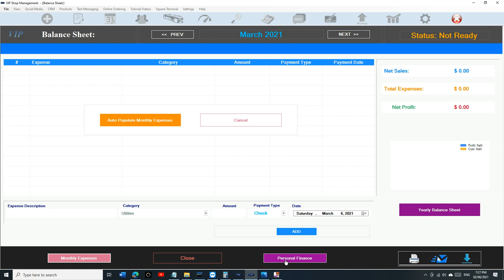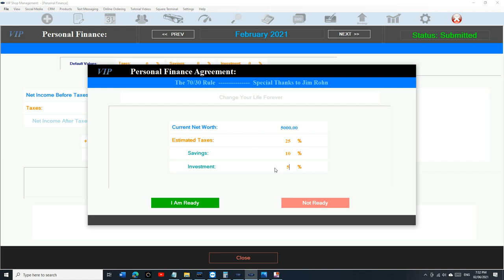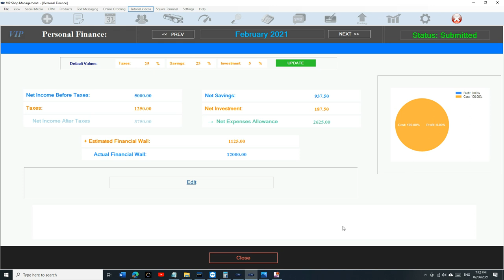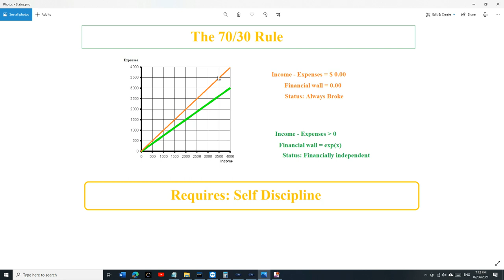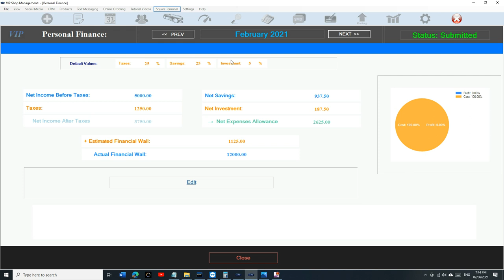How to become Financially Independent using VIP ?